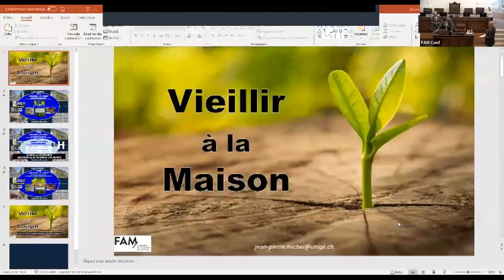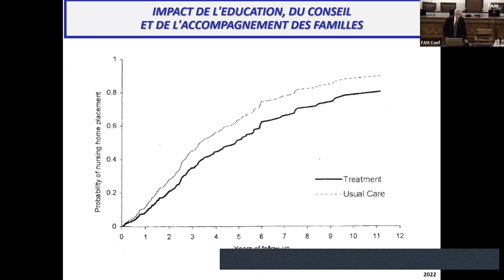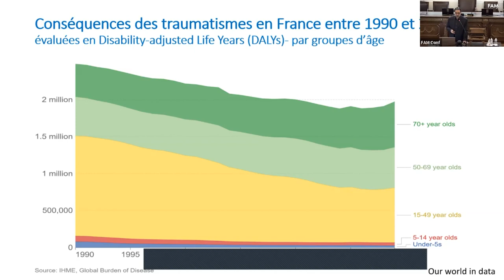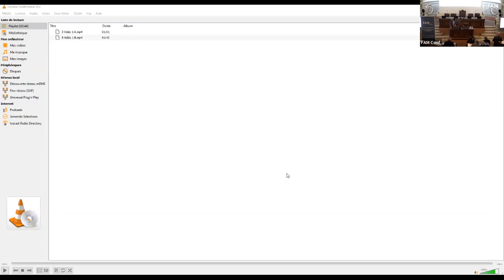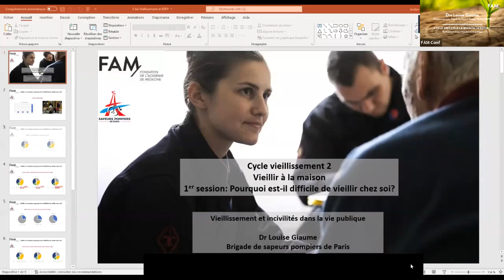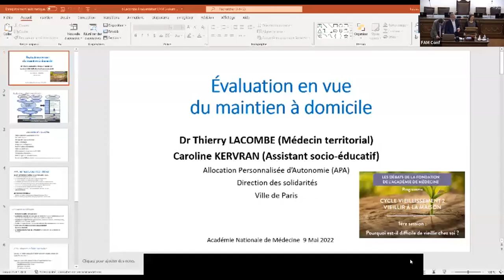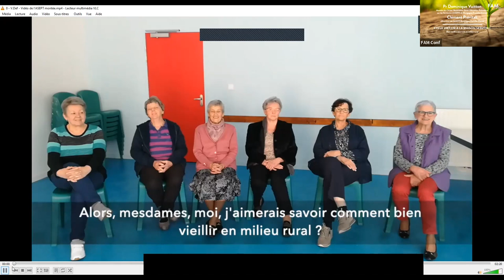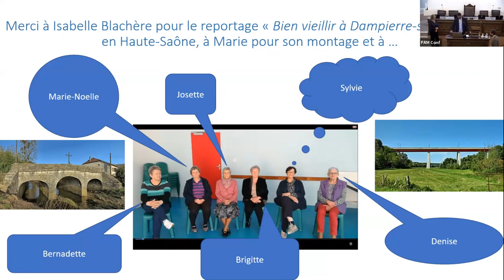CYCLE VIEILLIR À LA MAISON - 1/4 : POURQUOI EST-IL DIFFICILE DE VIEILLIR CHEZ SOI ?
Retrouvez l'intégralité du débat sur : "Pourquoi est-il difficile de vieillir chez soi ?" extrait du cycle "Vieillir à la maison". Organisé par la Fondation de l'Académie de Médecine, ce débat a été placé sous la direction du Pr Jean-Pierre Michel* (Gériatre, rapporteur du groupe de travail sur le vieillissement commandé par la SAPEA pour l’Union Européenne) et animé par Olivier Mariotte (Président, nile).

Après un premier cycle de débats organisé en 2020 et intitulé "Société et Vieillissement", la Fondation de l'Académie de Médecine a décidé de se focaliser sur le thème "Vieillir à la maison".

À travers ce débat, il a donc été question des limites du maintien à domicile qu'elles soient  individuelles, fonctionnelles et mentales, mais aussi de l’histoire de vie, de l’état marital, familial et environnemental de proximité. Tous ces facteurs interconnectés interviennent grandement dans les possibilités de garder ou non son domicile, milieu construit et chéri, et cela malgré les incontestables charges affectives, humaines, techniques et financières.

Retrouvez toutes les actions menées par la Fondation de l'Académie de Médecine sur le thème du "Vieillissement"

00:00:00 - Mot d’accueil
Pr Patrice Tran-Ba-Huy* (Président de l’Académie Nationale de Médecine)
Pr Richard Villet* (Secrétaire Général de la FAM)

00:07:00 - Présentation globale du cycle
Pr Jean-Pierre Michel* (Gériatre, rapporteur du groupe de travail sur le vieillissement commandé par la SAPEA pour l’Union Européennee)

00:14:40 - Les différents parcours individuels de vieillissement et de soins
Pr Regis Gonthier* (Gériatre)

00:35:00 - Les acteurs traditionnels de soutien à domicile
Michel Billé (Sociologue)

01:03:00 - Les accidents domestiques à domicile des personnes âgées
Pr Joël Belmin (Chef du pôle de gériatrie de l’hôpital Charles-Foix)

01:25:30 - Les déconvenues du soutien à domicile pour les professionnels de santé
Pr Philippe Jaury* (Médecin généraliste)

01:43:00 - Témoignage d’une personne/famille personne soutenue à domicile

 01:45:20 - Echanges avec le public

02:00:30 - Domicile, citoyenneté et territoire
Pr Jean-Philippe Viriot-Durandal (Chaire Internationale Sociétés Inclusives et Avancée en Âge (SIAGE), 2L2S Metz, Université de Lorraine)

02:24:40 - Environnement ville et société
Pierre-Marie Chapon (Président de VAA Conseil)

02:37:00 - Vieillissement et incivilités dans la vie publique
Dre Louise Giaume (Médecin urgentiste, Brigade des Sapeurs Pompiers de Paris (BSPP))

02:48:00 - Pause

03:09:00 - Evaluation en vue du maintien à domicile
Dr Thierry Lacombe (EMS-APA) et Caroline Kervran (Assistante sociale)

03:32:40 - Echanges avec le public

03:39:10 - Témoignage d’une personne/famille personne soutenue à domicile

03:42:10 - Bien vieillir à domicile en milieu rural
Pr Dominique Vuitton* (Membre du CA de l’Association Santé Education Prévention sur les Territoires (ASEPT) de Bourgogne Franche-Comté), Clément Prévitali (Directeur de l’ASEPT Bourgogne Franche-Comté)

04:15:00 - Conclusion

*Membre de l’Académie Nationale de Médecine